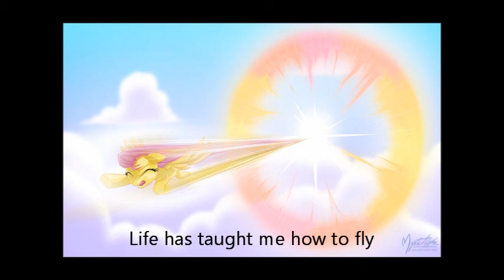Nightlee - Fluttershy is Flying Free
READ FOR INFORMATION!

This is an instrumental cover of Flying Free by Don Besig. I thought the lyrics were kinda appropriate for Fluttershy. This song has vocals, I just don't have a good mic or voice. Vocals have been replaced by an orchestra, and lyrics printed on bottom of video and below. I would really appreciate it if someone could make vocals for this song.

Image credits:
Mist by SpeccySY

Unknown source (second one from the top on EQD link)

Hurricane Fluttershy

Lyrics:

There is a place I call my own
Where I can stand by the sea
And look beyond the things I've known
And dream that I might be free.

Like the bird above the trees
Gliding gently on the breeze
I wish that all my life I'd be
Without a care and Flying Free.

But life is not a distant sky
Without a cloud, without rain
And I can never hope that I
Can travel on without pain

Time goes swiftly on its way
All too soon we've lost today
I cannot wait for skies of blue
Or dream so long that life is through

So life's a song I must sing
A gift of love I must share
And when I see the joy it brings
My spirits soar through the air

Like that bird up in the sky
Life has taught me how to fly
For now I know what I can be
And now my heart is Flying Free!